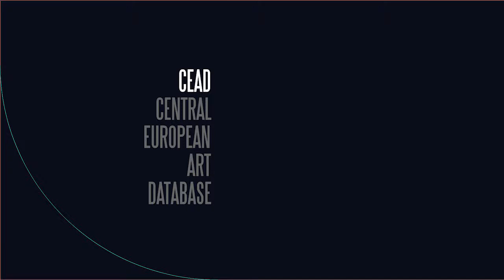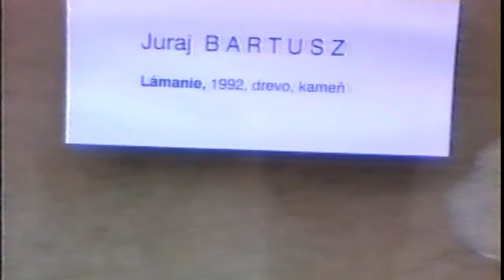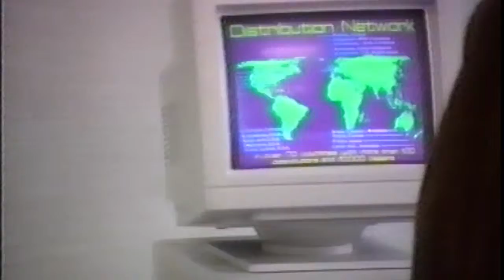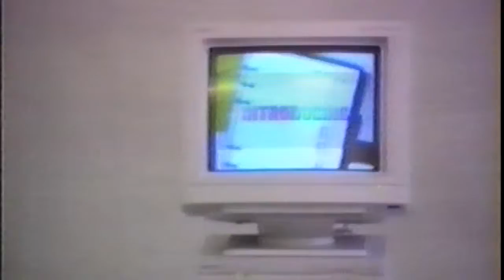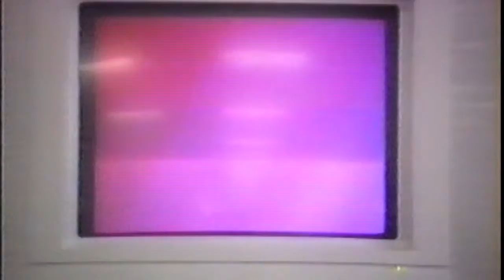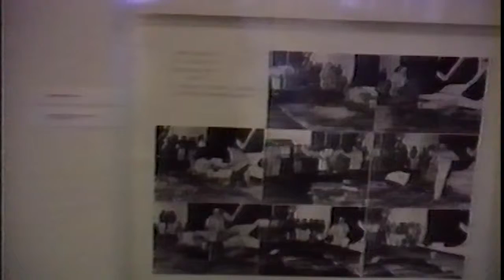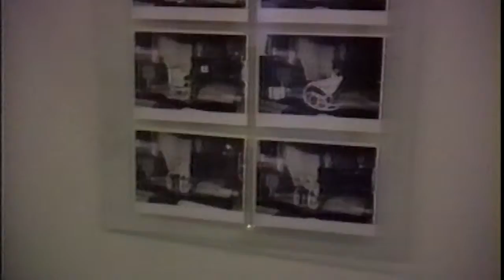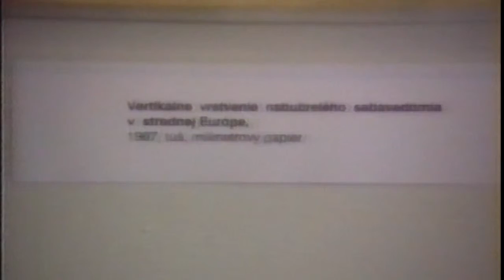Juraj Bartusz – Retrospektíva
| Záznam z výstavy / Východoslovenská galéria Košice 1992